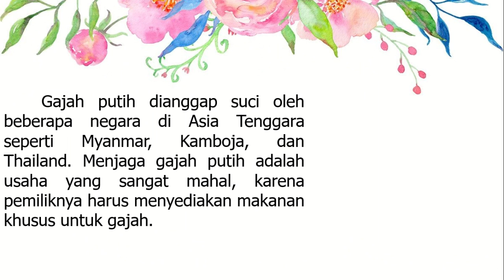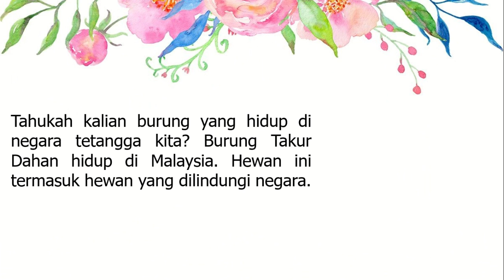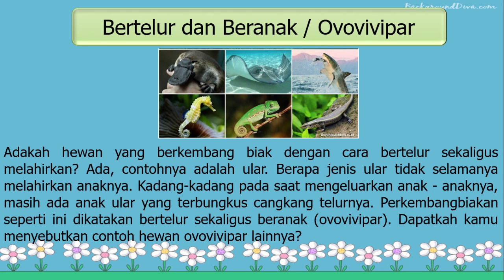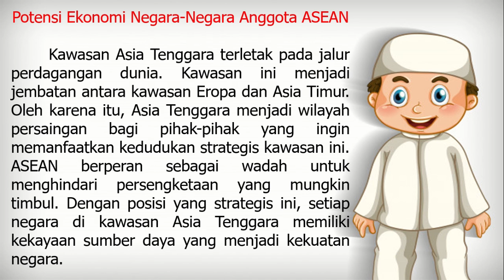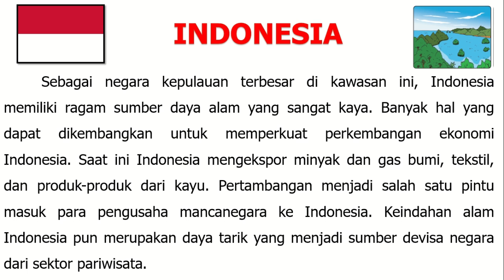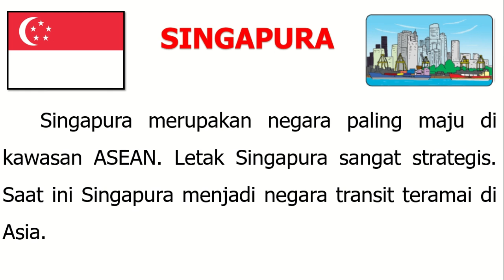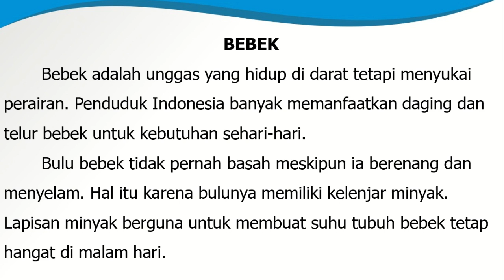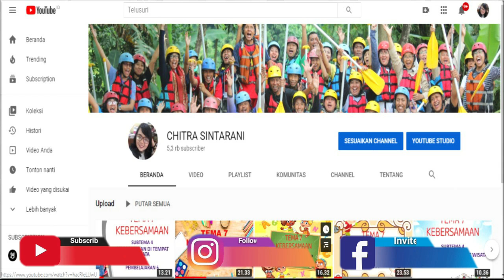Kelas 6 Tematik : Tema 1 Selamatkan Makhluk Hidup Subtema 2 Pembelajaran 1